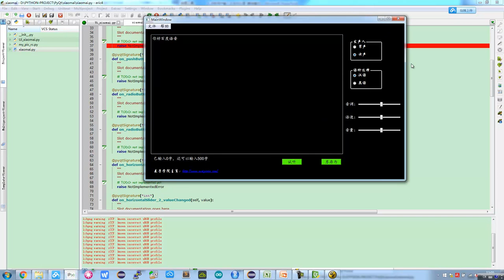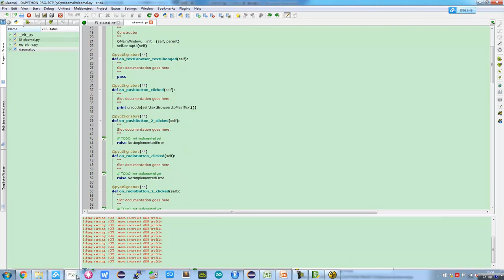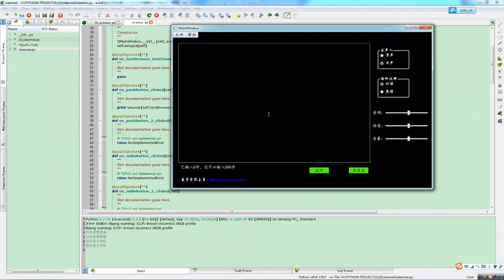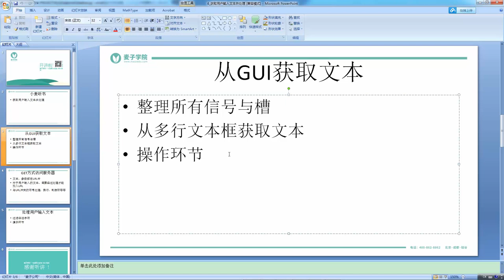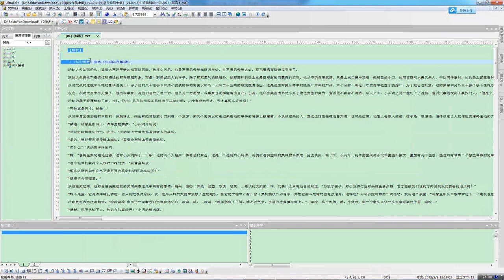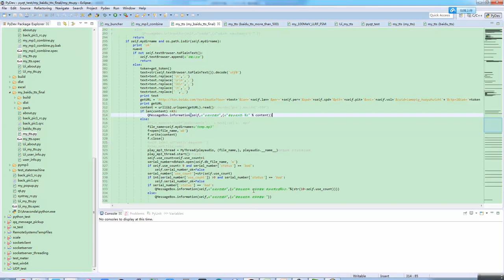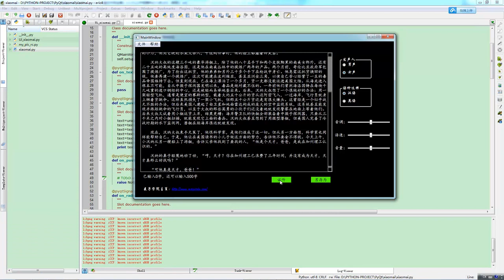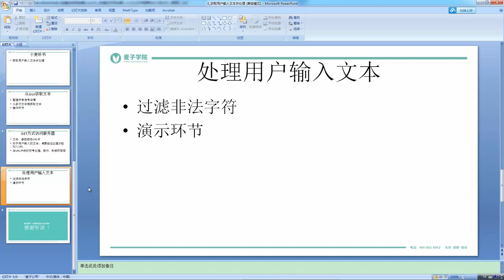小麦听书 小麦听书 9 获取用户输入文本并处理 2 mp4